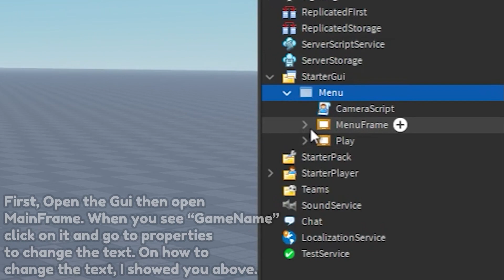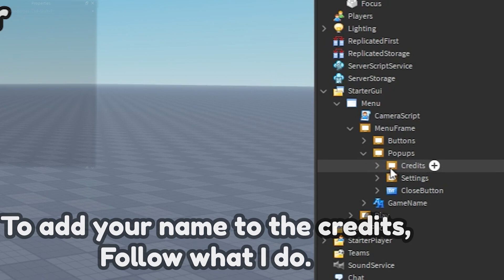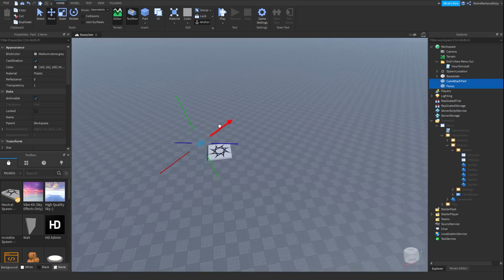Free Fully Customisable Menu Gui! | V2 (Roblox Studio)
This version is now *outdated.*

Add me on Roblox: RolveRemoveDizzy
Editing software I use: Adobe Premier Pro 2021

Chapters (Ignore)

0:00 Intro
0:15 Getting the Gui
0:21 Inserting the Gui
0:47 Editing Game Name for the Gui
1:02 Adding name to Credits
1:47 Test 1
2:08 Editing Camera Position
2:34 Final test
2:55 Outro